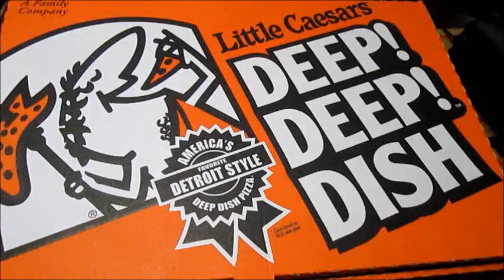Little Caesars Bacon Wrapped Crust Deep Dish Pizza